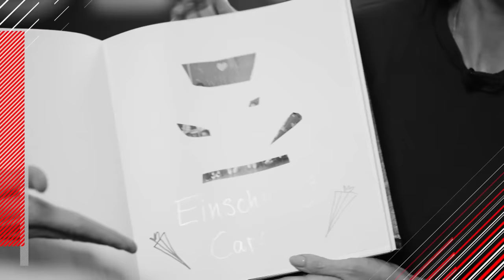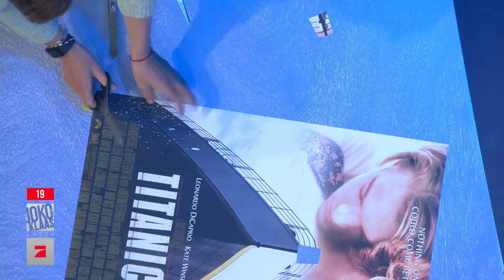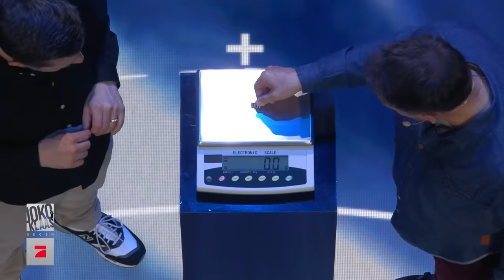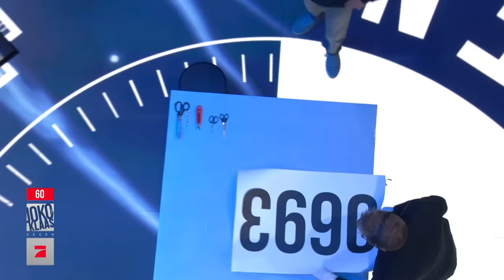"Ich hab' nur eine kleine Schere für Rechtshänder!" | Abschneiden | Joko & Klaas gegen ProSieben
Natürlich geht es bei jedem Studiospiel darum, möglichst gut abzuschneiden, aber hier gilt das nochmal ganz besonders. Abwechselnd mit dem schnittigen Gegnerteam, bestehend aus Michael "Bully" Herbig und Ross Antony, müssen Joko und Klaas möglichst winzige Ausschnitte wählen, die dennoch genügen, damit der jeweils andere auf das gesuchte Motiv kommt. Hier müssen neben Teppichmesser und Schere also auch die grauen Zellen geschärft werden!